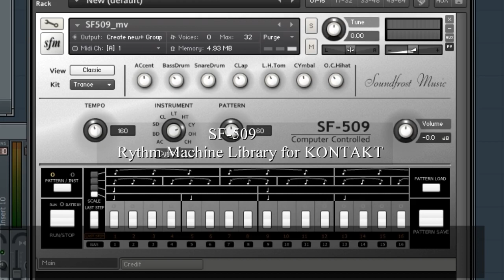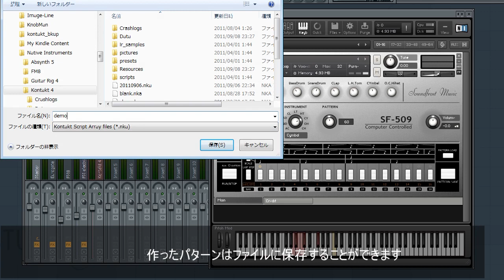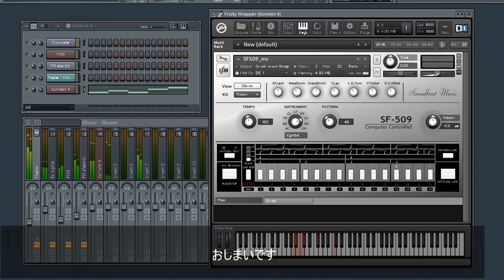KONTAKTでTR-606っぽいリズムマシン作ったよ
KONTAKTでTR-606っぽいリズムマシン作ってみました。詳細は↓を見てください。
KSPスクリプトを駆使して既存のKONTAKTライブラリにはあまりないような凝ったGUIになっています。

でも、お高いんでしょう？
すいません2,500円でダウンロード販売してます。で、でも、録音とかもプロユースに耐えるレベルのクオリティを追及したので、ひとつよろしくです。